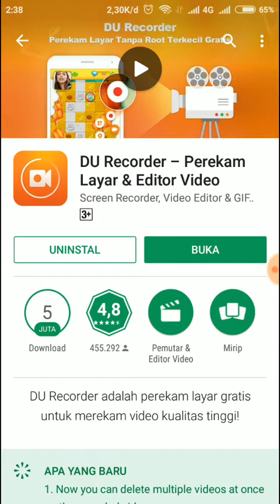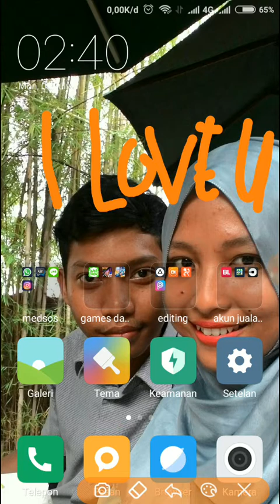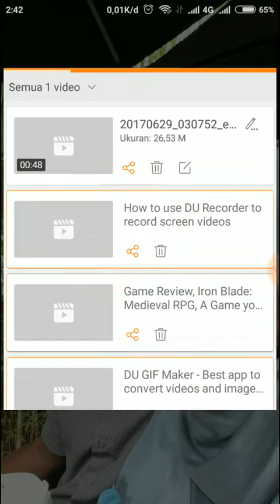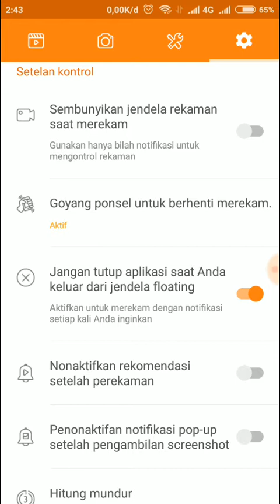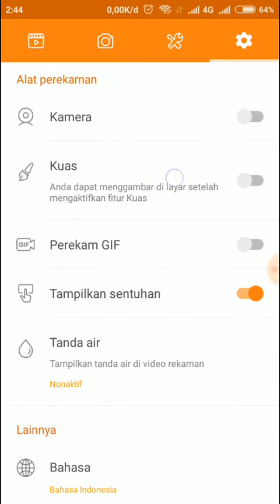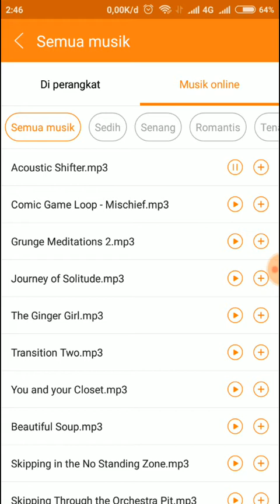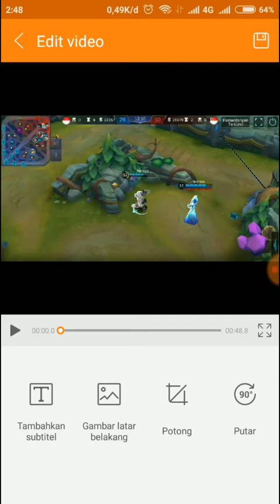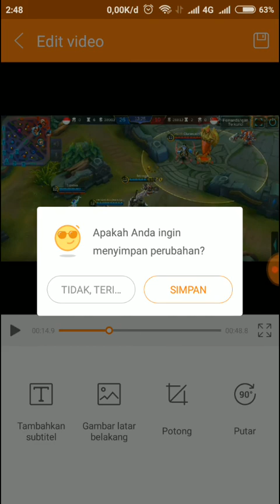Cara Merekam Layar HP Untuk Record Game / Video lain - Du Recorder Perekam Layar